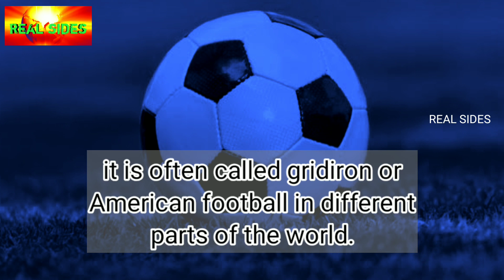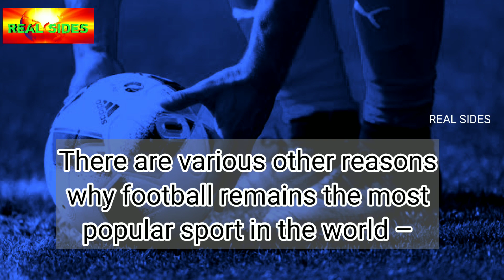Football | Interesting facts Football | Real sides | RS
Football | Interesting facts about Football | Real sides | RS

Real, sides, Realsides, RS,Football ,Interesting ,facts ,about Football ,